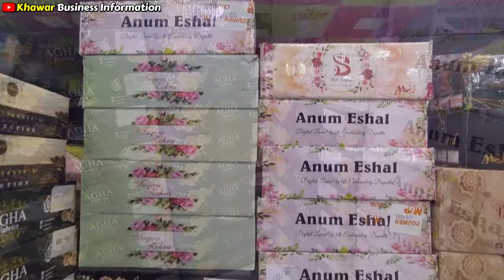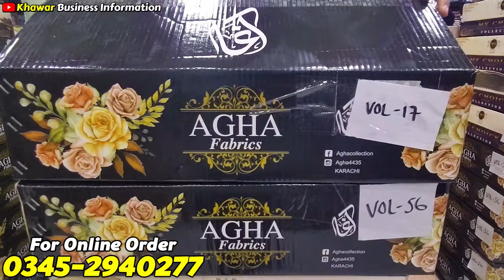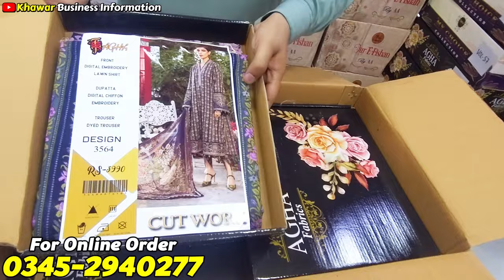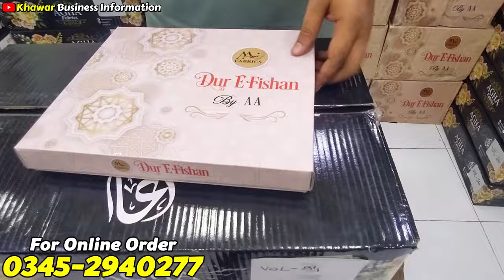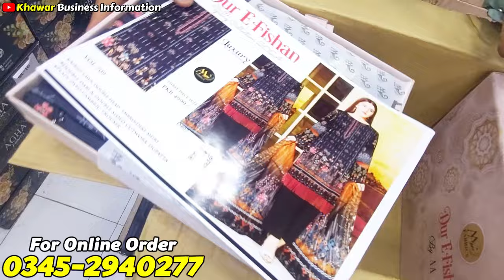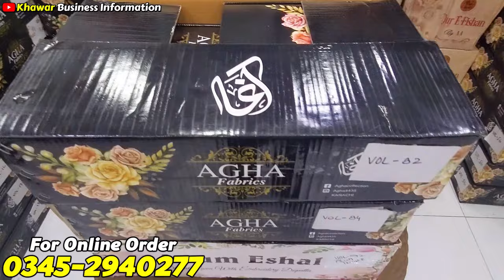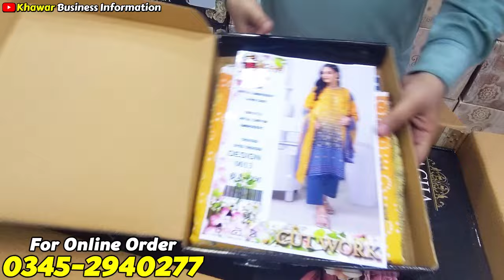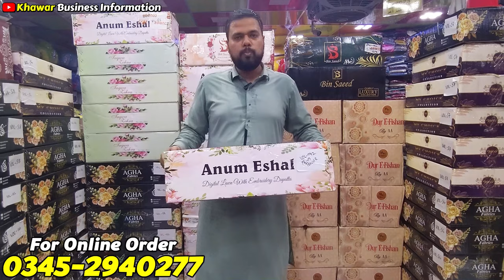**Cutwork Dupatta**😱 | Luxury Embroidered Ladies Suit 👗 Bin Saeed Dresses | Ladies Branded Suit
**Cutwork Dupatta**😱 | Luxury Embroidered Ladies Suit 👗 Bin Saeed Dresses | Ladies Branded Suit @KhawarVlogs1

Asslam-0-Alikum Viewers !! In this video i show you Lawn Collection 2024 and Embridered Dresses 2024 with Lawn Cutwork Dupatta & Chiffon Cutwork Dupatta with Chikankari Suit, Buy Ladies Suit on Factory Rate.

** 𝗬𝗢𝗨𝗥 𝗦𝗘𝗔𝗥𝗖𝗛𝗘𝗦 **
Heavy Embroidered Luxury Ladies Suit
Branded Luxury Lawn Wholesale 2024
Luxury Embroidered Ladies Suit
Ladies Lawn Opening 2024
Branded Lawn Wholesaler
Embroidered Lawn Design 2024
Maria B Lawn 2024
Heavy Embroidered Dresses
ladies Fancy Lawn Dresses

Wholesale Markets In Pakistan
tariq road dupatta gali karachi
wedding luxury collection 2024
wedding party wear dresses
fancy party wear dresses
unstiched suits wholesale market